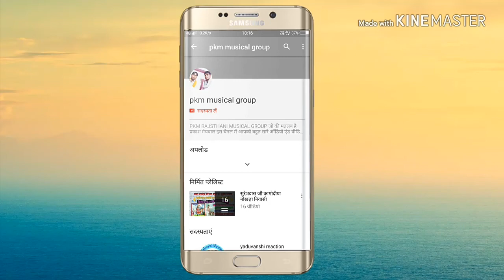chadriya jhini re jhini || चदरिया झिनी रे झिनी @गायक मीर वसु राणा